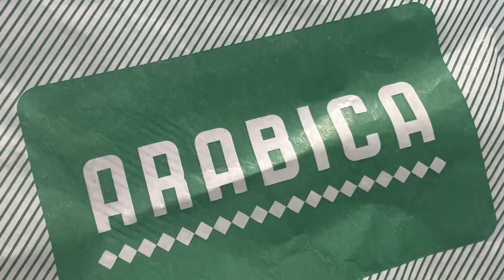Lumina Food Tour 2023